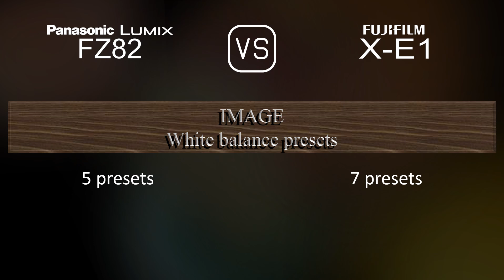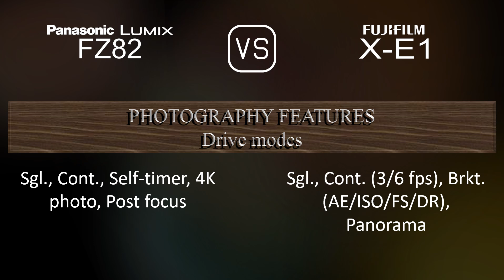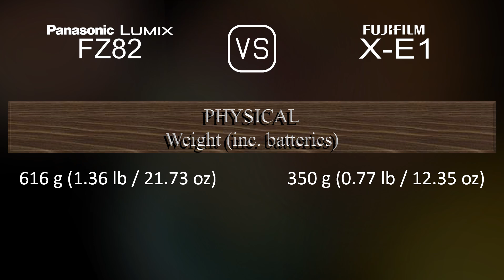Panasonic Lumix FZ82 vs. Fujifilm X-E1: A Comparison of Specifications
This video overviews the Panasonic Lumix FZ82 and the Fujifilm X-E1 in a parallel comparison of specifications.

00:25 LAUNCH
00:33 BODY
00:40 SENSOR
01:01 IMAGE
01:16 OPTICS & FOCUS
01:58 SCREEN
02:16 VIEWFINDER
02:30 PHOTOGRAPHY FEATURES
03:24 VIDEOGRAPHY FEATURES
03:38 STORAGE
03:42 CONNECTIVITY
04:07 PHYSICAL
04:24 MISC